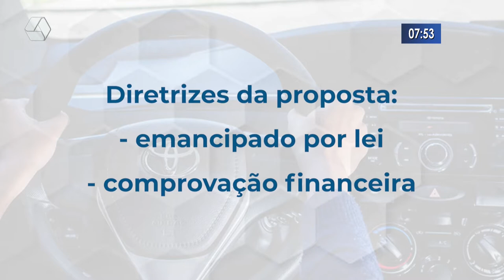Projeto de Lei prevê obtenção da CNH aos 16 anos no Brasil